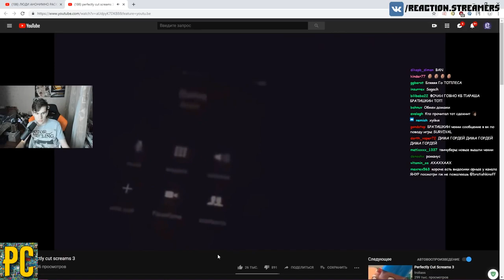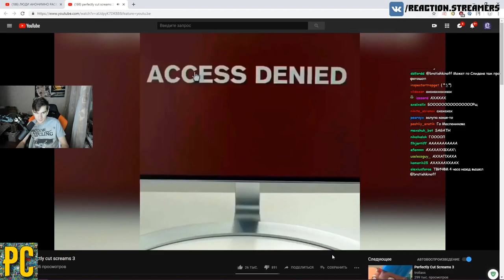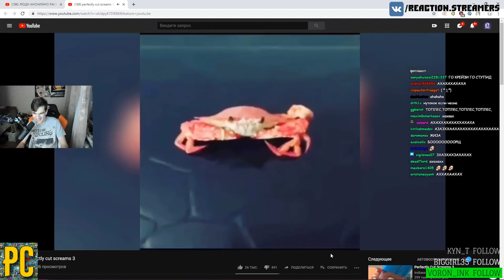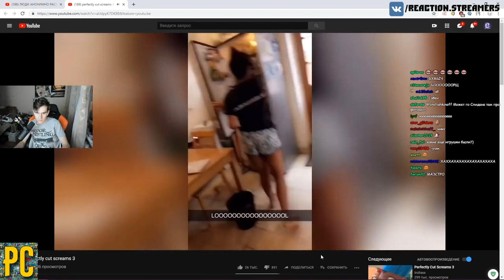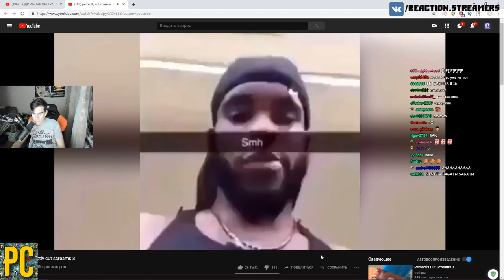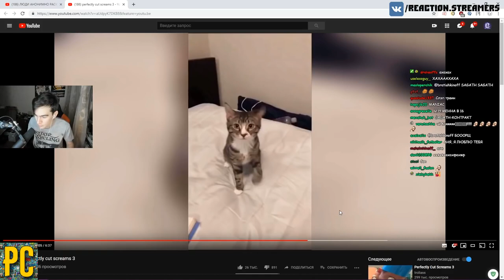Братишкин смотрит perfectly cut screams 3